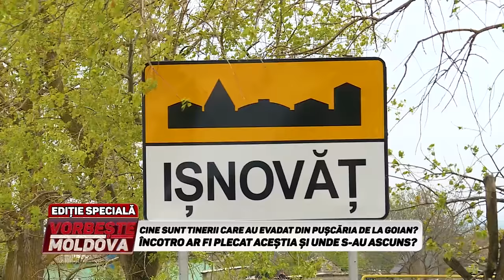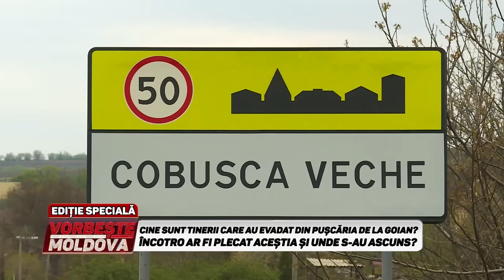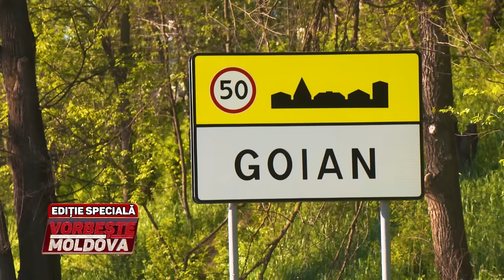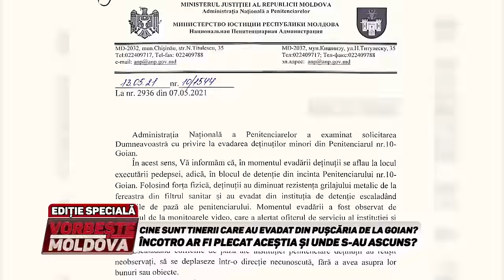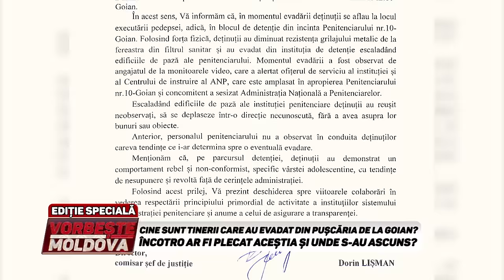VORBEŞTE MOLDOVA: CINE SUNT TINERII CARE AU EVADAT DIN PUŞCĂRIA DE LA GOIAN?